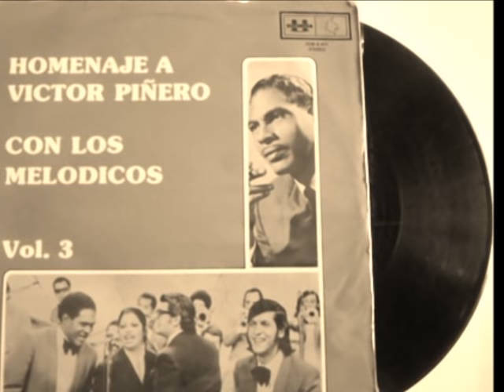NOSTALGIA CAMPESINA. Los Melódicos. Víctor Piñero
Didier Úsuga y Las Mejores Viejotecas Bailables de Medellín.